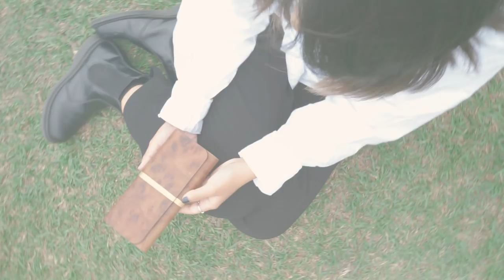《樹革蒔繪》－灑落了1300年的時間工藝